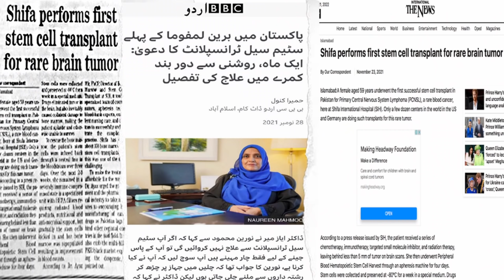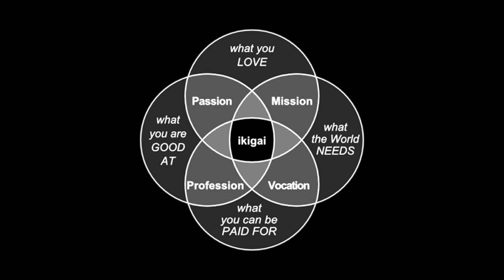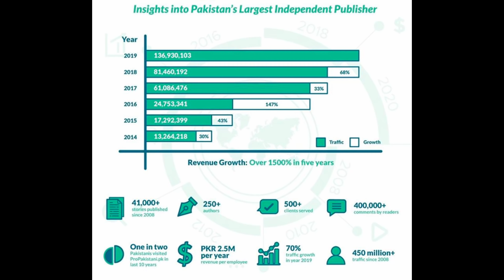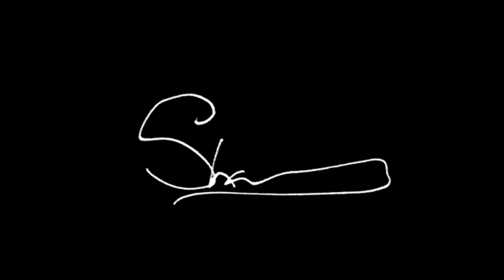Mean Something | Shayan Mahmud | TEDxNUST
Success is what we all strive for and Shayan Mahmud is of the opinion that shortcuts are no way to go about it. The best way instead, is focusing on the fundamentals for a sustainable success. He frames firm hope and faith as the essentials to get through uncontrollable circumstances; and he does so by talking about his mother's battle with cancer and faith being her driving force during that. Perseverance and patience are a requirement to achieving great things in life. Hence, one needs to have a purpose in life and keep the struggle alive.

Featured in the highly coveted Forbes 30 under 30 Asia 2021 list, Mr. Shayan Mahmud is the managing partner of Eikon7, a digital marketing agency established on three continents. He is also Director for ProPakistani (the largest independent news publisher in Pakistan) and CEO of Trademór, the official global service partner of Alibaba.com. In a world that is so rapidly changing, Shayan's advice to anyone graduating is that the ability to adapt quickly is paramount. TEDxNUST eagerly awaits Shayan's contributions to this year's riveting series of talks! This talk was given at a TEDx event using the TED conference format but independently organized by a local community.